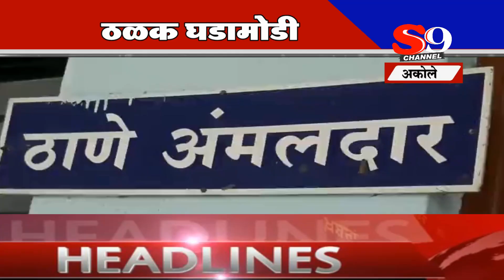ठळक घडामोडी १८ एप्रिल २०२०